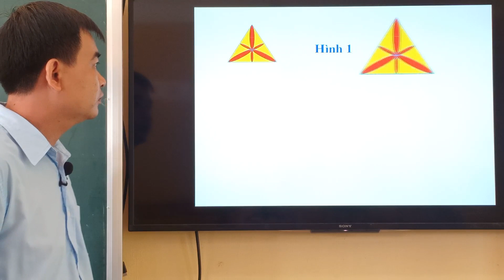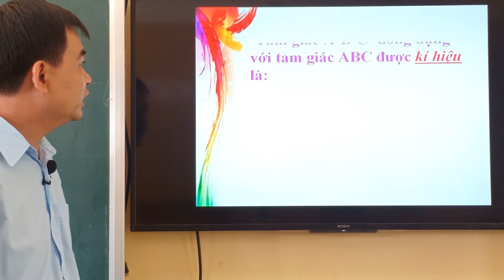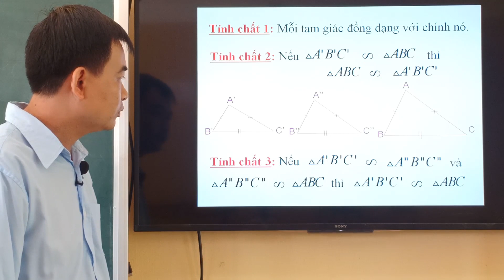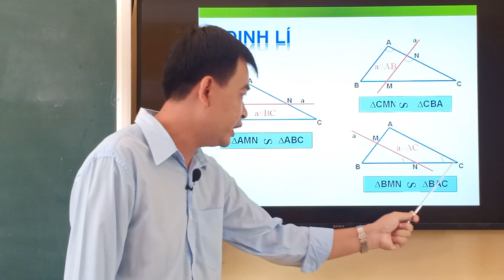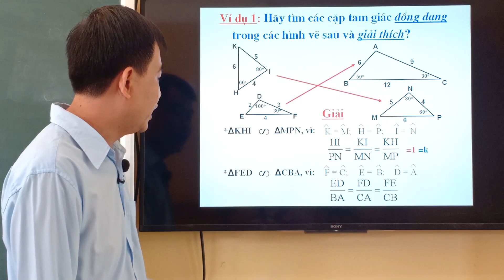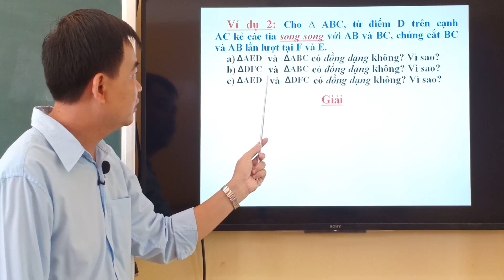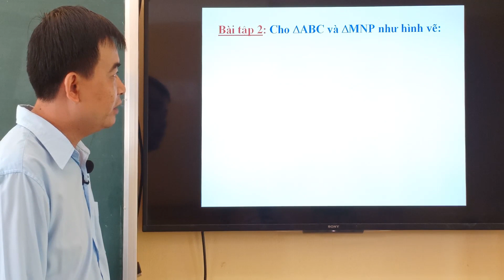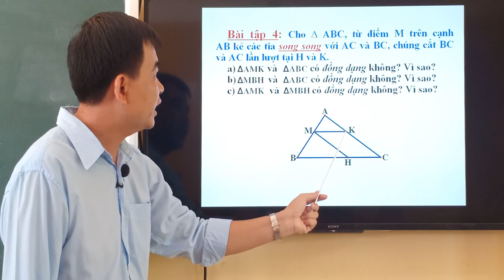Toán học 8-Bài 4:Khái niệm 2 tam giác đồng dạng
Giáo viên Võ Thế Thông -Trường THCS Cần Đăng -Châu Thành - An Giang